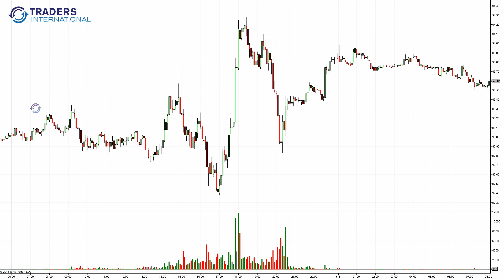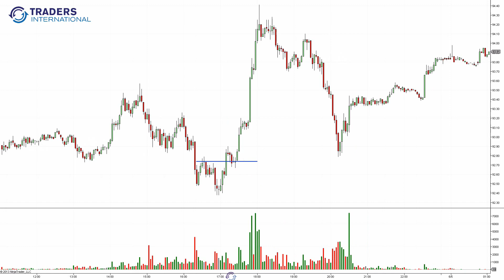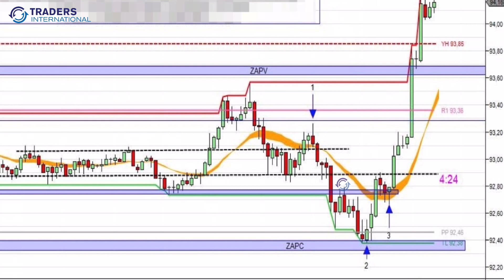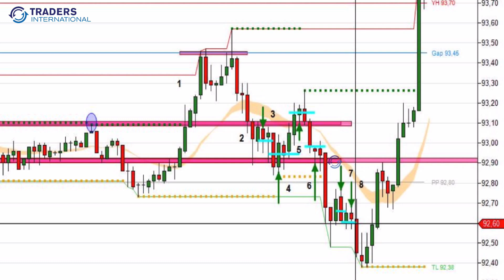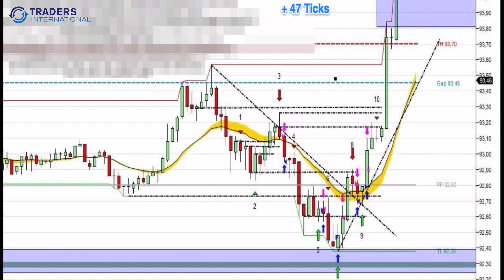Análisis de Mercado por Vicens Castellano. CL 04/06/2013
Análisis de la jornada en el Mercado de Futuros del Crudo en la jornada del 4 de junio de 2013. Te mostramos la estructura de mercado en la sesión del día y como los alumnos de Traders International sacan provecho de estas oportunidades de inversión. Si deseas asistir a una sesión informativa y conocer todo nuestro programa de formación, visita